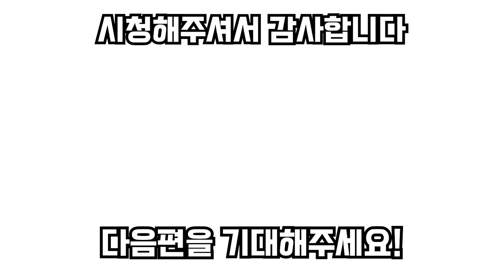[배드민턴 영상] 무한 스매싱의 사나이 등장? 스매시 100연타가 가능해?? 스매싱 장인 이재림 선수의 연타 강의!